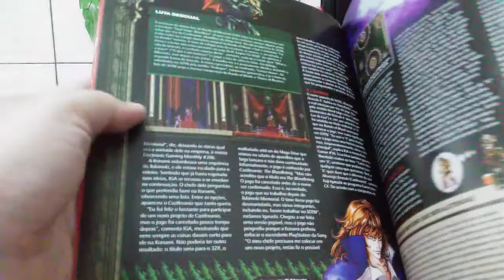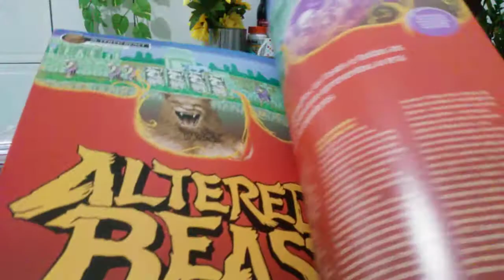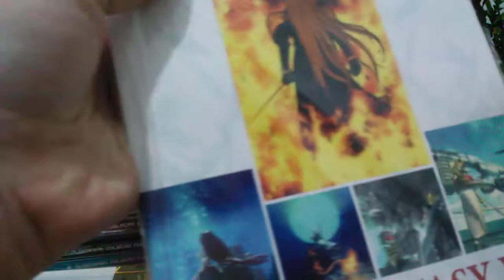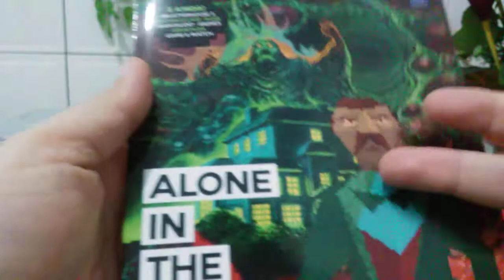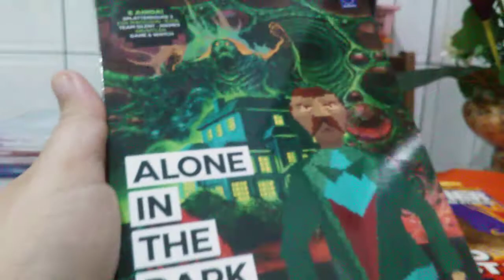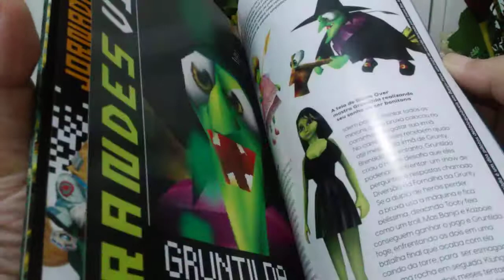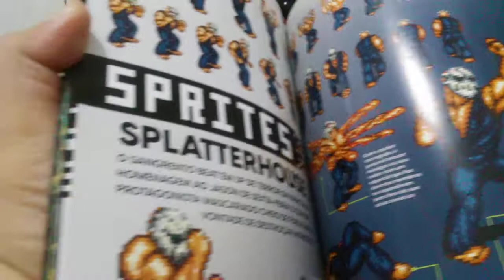A volta da Revista Old Gamer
Mais um vídeo sobre revistas, dessa vez mostrando a nova versão da revista Old Gamer que apesar da vida curta marcou o passado recente dos retrogamers saudosos de publicações sobre jogos e que tinha um conteúdo excepcional.

A nova versão da revista surge num formato menor de livrinho colecionável, com menos páginas mas que achei bem interessante.